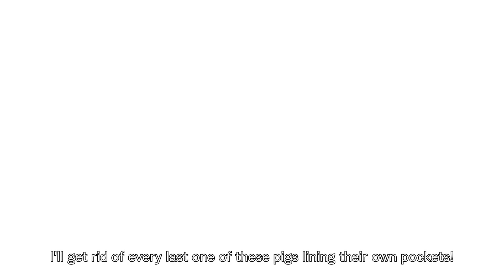DECAPOLICE - Teaser Trailer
DECAPOLICE
*The footage shown in this trailer represents a work in progress and is subject to change.